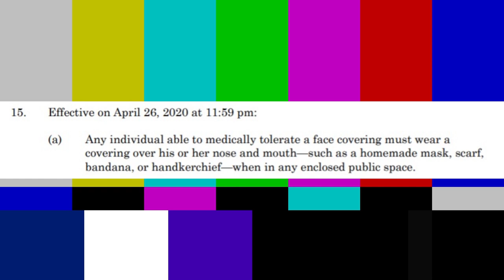Time for Masks in Michigan | Living UP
Michigan residents are now required to wear face covering.  I decided to try different styles.

My name is Angela and I live in Michigan's beautiful Upper Peninsula. Life in the UP is about more than where I live. It is about how I live. I love to bake and I may share recipes. I also love to travel and I plan to take you along. Thanks for joining me on this journey.